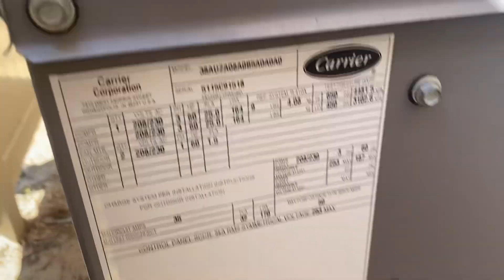Last look of the 2004 Fedders & 2015 Carrier Gemini split system.